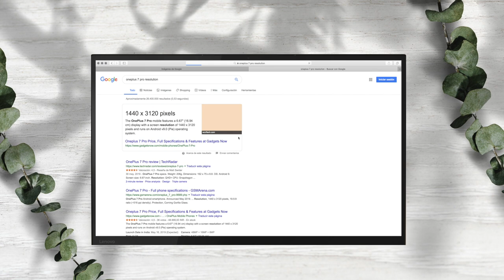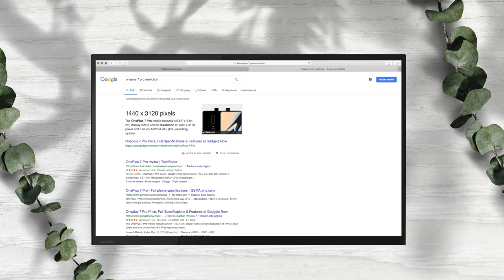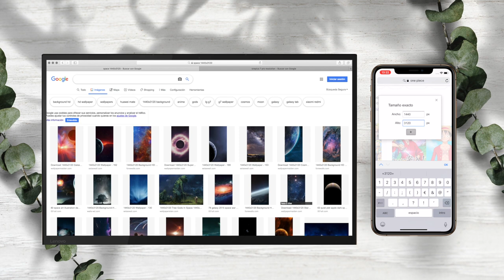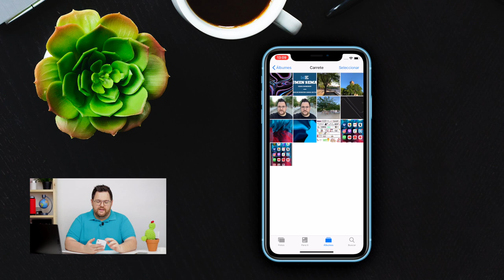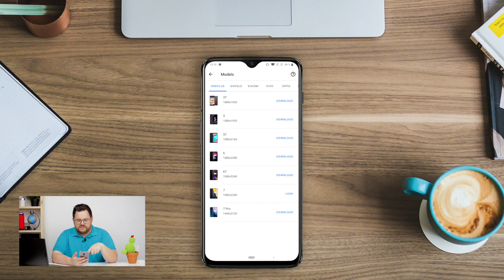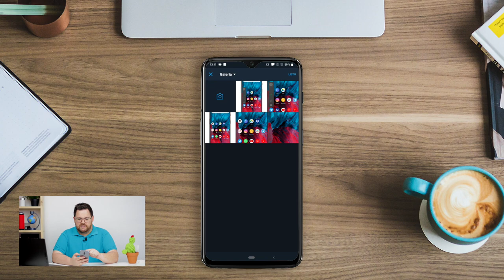TU teléfono será la ENVIDIA...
No hacen falta más que unos minutos para lograr que tu teléfono sea la envidia de amigos, familiares y compañeros de trabajo. Mira mira.
📱 VAYAVA 📱 es una tienda especializada en telefonía y tecnología con precios muy competitivos, son distribuidores oficiales de Xiaomi en España y el envío es gratuito para pedidos superiores a 39,99€. Podrás tener el pedido en casa en 24-48h y disponen de servicio técnico.

- Huawei Mate 20 Pro
- OnePlus 6T
- iPhone XS Max